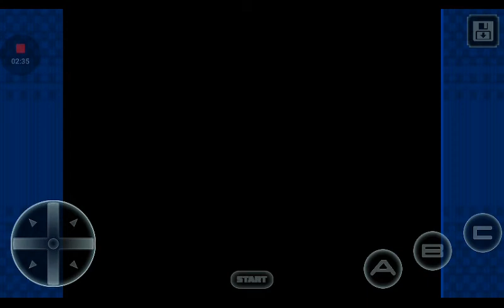Ristar (Android) Planet Flora Round 1-1 Light Plain Gameplay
Bueno pues este es otro juego de Sega ya que también quiero hacer otros juegos pero es la primera vez que juego este juego de Ristar de Sega Genesis pero también en Android por Sega Forever denle like, comente, suscribanse y activen la campanita por favor gracias :)